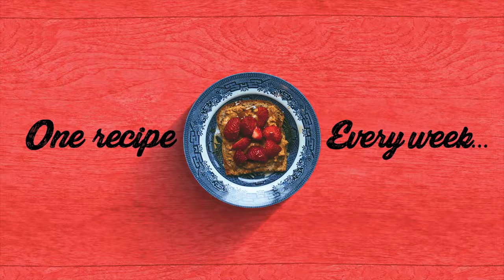How to make Vegan stuffed pasta shells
This vegan stuffed shells recipe is very easy to make, just three main ingredients and it's ready in less than thirty minutes. Many stuffed pasta shells  recipes are made with ricotta cheese, a very popular italian recipe and there are many ways to make this recipe vegan. We chose for this recipe to replace ricotta with cauliflower and it came out better than we expected. We hope you will enjoy this recipe and don't forget to tag us if you like it.

OUR EQUIPMENT FOR FILMING:
★ CAMERA WE USE
★MACRO LENS
★SOFT BOX
★MAIN LENS
★CAMERA C STAND

OUR EQUIPMENT FOR COOKING:

★INDUCTION COOKER
★HAND HELD BLENDER
★FOOD PROCESOR